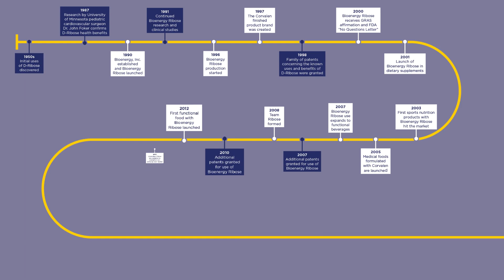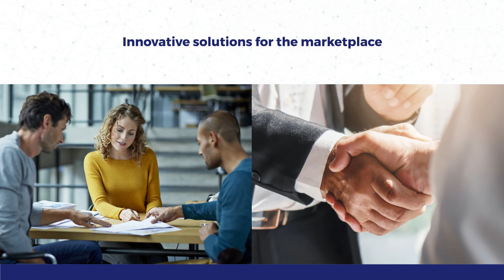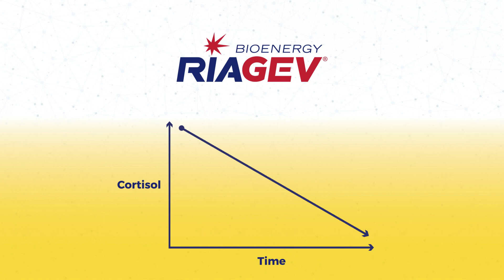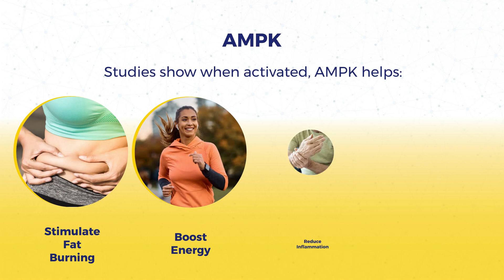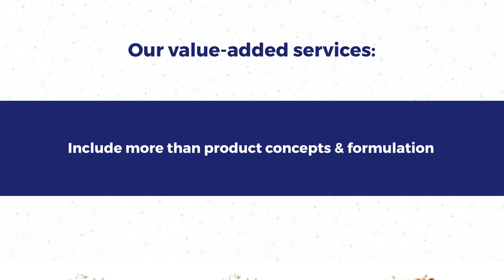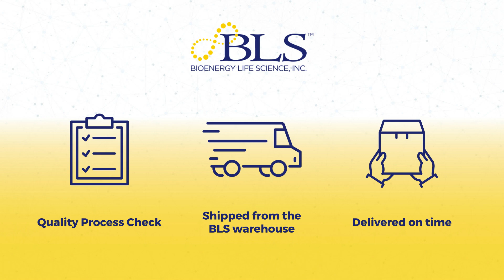BLS is Your Partner in Innovation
At BLS, we do more and we do it better. We use our proprietary core technology and more than 30 years of experience to develop scientifically based, all-natural ingredients that support healthy aging, sports performance and active lifestyles. Our ingredients help people of all ages feel good, perform better and look their best.